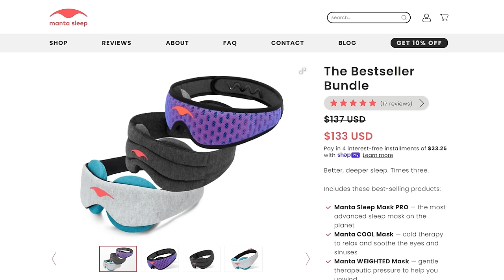A Journey Through EVERY Bubsy Game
and make

Bubsy was never good. Let's take a look at how never good.